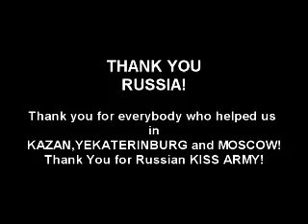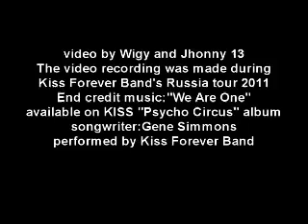Kiss Forever Band in Russia,2011(part two)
In 2011,after 3 years Kiss Forever Band visited to Russia again! This is second part of documentaries,what the band shooted during the tour in Russia!Enjoy!
End credit music  "We Are One" is available on KISS "Psycho Circus" album
songwriter:Gene Simmons
performed by Kiss Forever Band